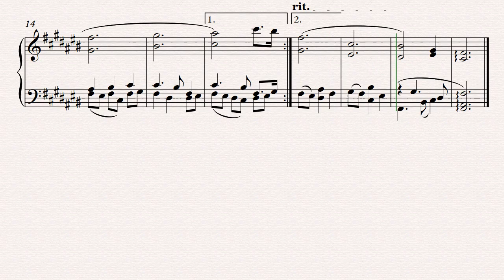Piano Prelude No 13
No. 13 out of 153 planned.
F# Lydian mode. More tonally-centered, but mostly avoid standard triads.